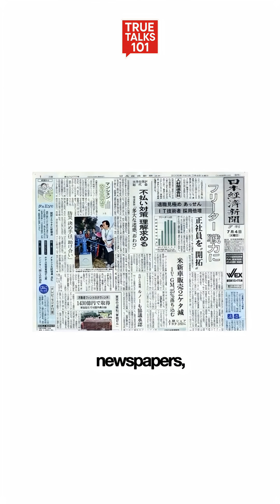QR CODE invention by Masahiro Saka?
Masahiro Hara, a visionary Japanese engineer, revolutionized the way the world shares and stores information by creating the QR Code in 1994.

Working at Denso Wave, he designed it to track automotive parts, but his invention quickly went far beyond factories—becoming a global standard in payments, marketing, health, and everyday life.

Today, billions of people use his creation daily, proving how a simple idea can transform the modern world.